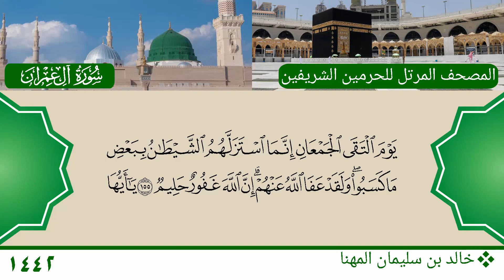سورة آل عمران (137 ~ 155) - خالد بن سليمان المهنا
سورة آل عمران (137 ~ 155)
الشيخ: خالد بن سليمان المهنا
Mushaf Haramain 1442 AH - 2021 AD
Surat Al Imran (137 ~ 155)
Sheikh: Khalid bin Sulaiman Al Muhanna
المصدر الرئيسي للتلاوة - The Source of Audio